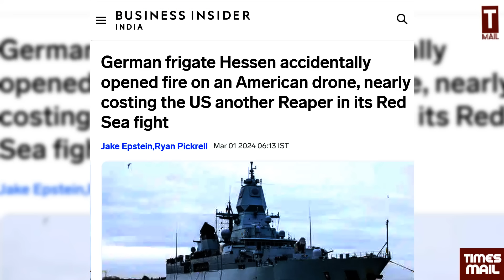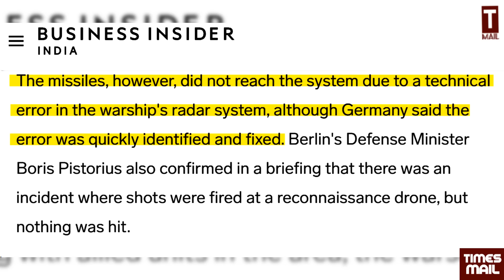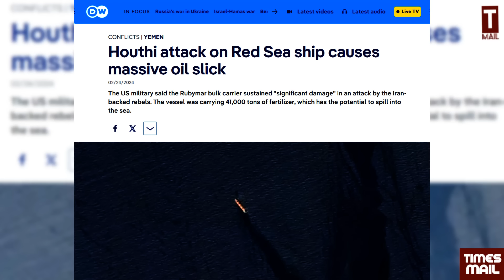अमेरिकी ड्रोन पर जर्मनी का ह'मला, समंदर में डूब रहा ब्रिटिश जहाज | Yemen | US UK Ship | Red Sea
अमेरिकी ड्रोन पर जर्मनी का ह'मला, समंदर में डूब रहा ब्रिटिश जहाज | US Drone | MQ9 | Germany | Yemen | British Ship | Houthi
Follow to us on Social Media Platform